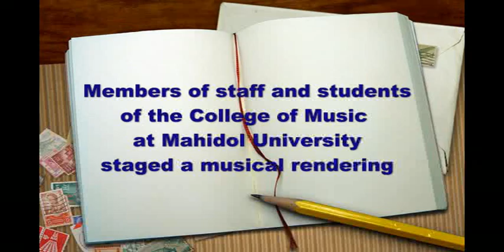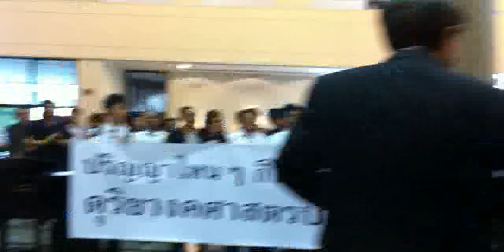Members of staff and students of the College of Music at Mahidol University staged a musical rendering on August30